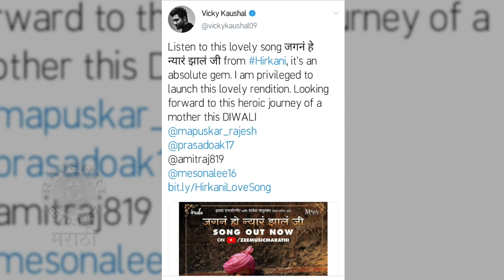HIRKANI | जगनं हे न्यारं झालं जी - Song Out | Jagana He Nyara Jhala Ji | Sonalee Kulkarni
‘जगनं हे न्यारं झालं जी’ हे हिरकणी या आगामी सिनेमातील नवीन गाणं नुकतंच प्रेक्षकांच्या भेटीला आलं आहे. या गाण्यात सोनाली कुलकर्णी आणि अमित खेडेकर ही नवी कोरी जोडी प्रेक्षकांच्या भेटीला येणार आहे.